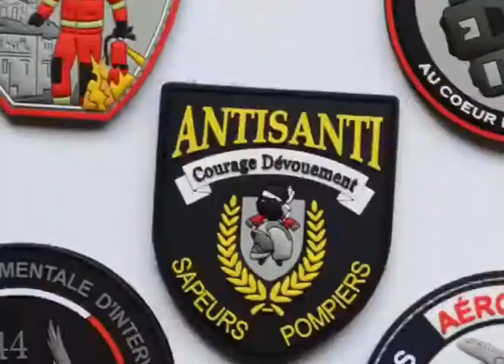12C Washable Twill Background Embroidered Fabric Patches HAWK Polyester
Quality Iron On Embroidery Patch from China.
Shenzhen Awells Gift Co., Ltd. quality manufacturer from China.